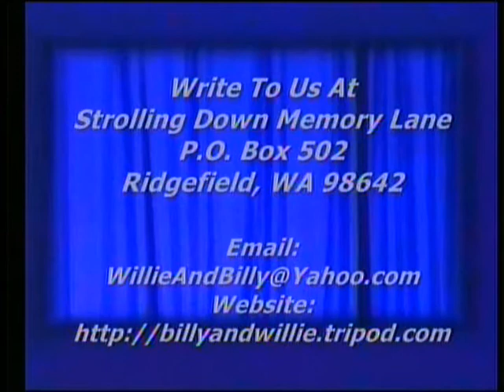Are You Washed In The Blood - Gospel Ragtime Piano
Are You Washed In The Blood, Gospel Piano, Billy Pollard on his ragtime piano, Strolling Down Memory Lane, Billy & Willie Pollard's Country Gospel TV Program, Featuring Old Songs and Hymns, ,